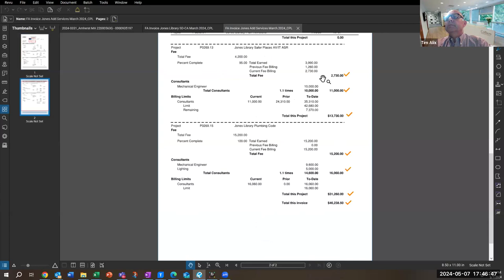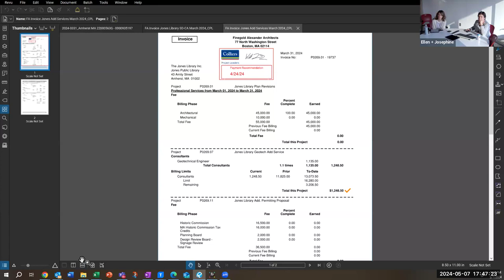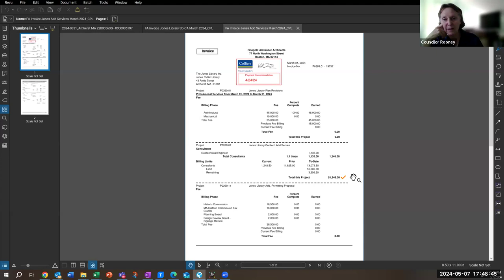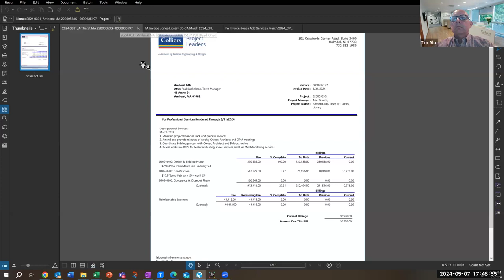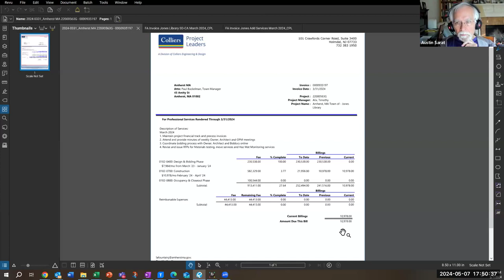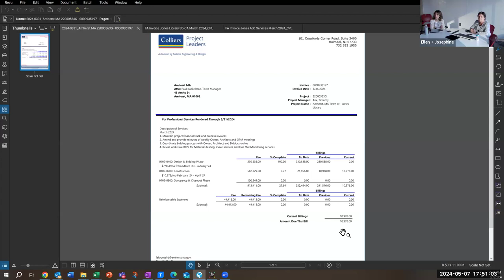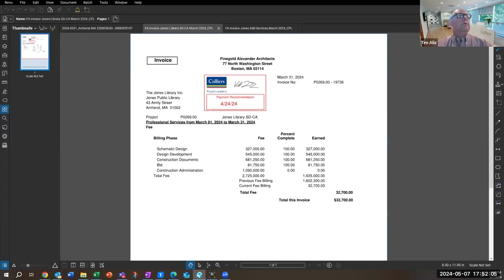Jones Library Building Committee May 7, 2024